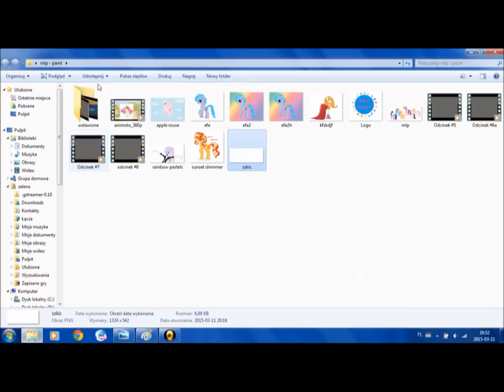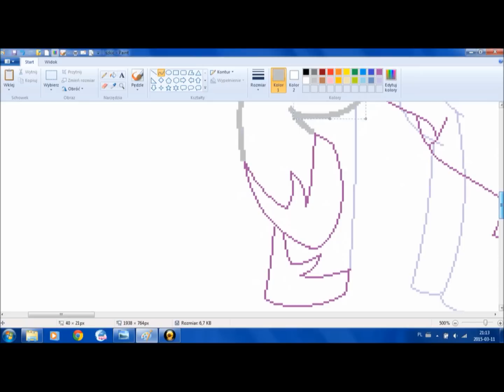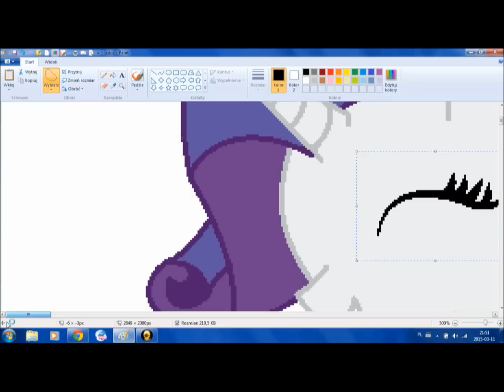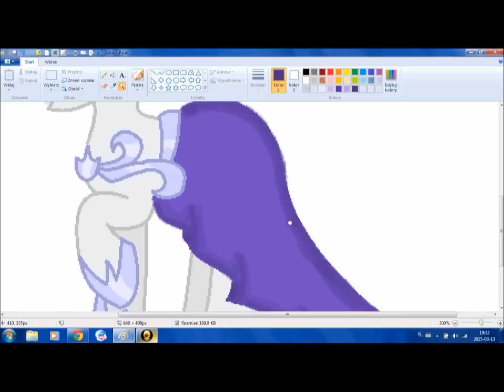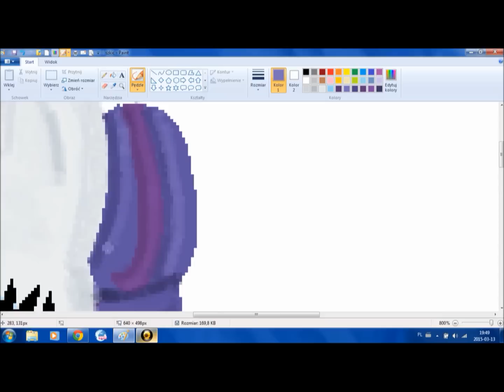MLP rarity - speedpaint